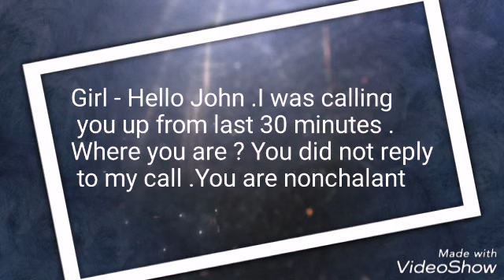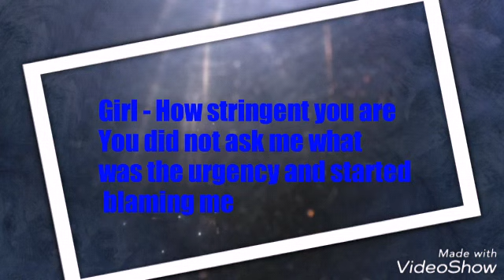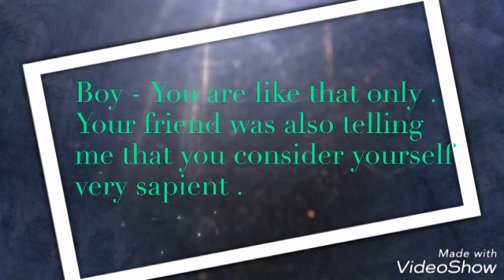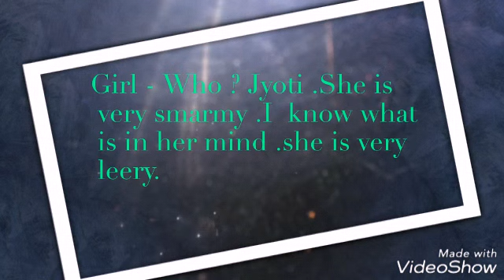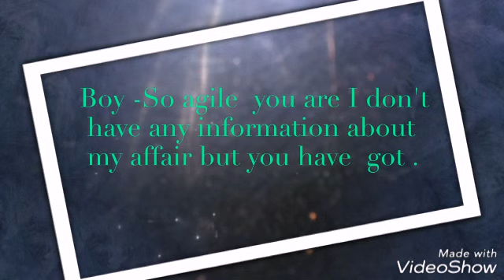Conversation between a girl and a boy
This conversation will teach you some interesting vocab words in an interesting way .